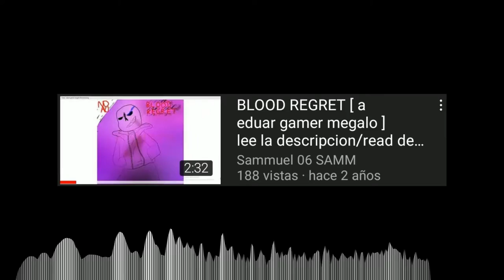𝐑𝐞𝐠𝐫𝐞𝐭𝐚𝐬 𝐛𝐞 𝐥𝐢𝐤𝐞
Regretas by sammu